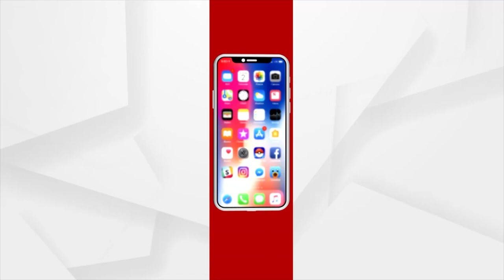Watch Morning Divya Arati of Lord Jagannath from Balasore | ArgusNews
Watch Morning Divya Arati of Lord Jagannath from Balasore.